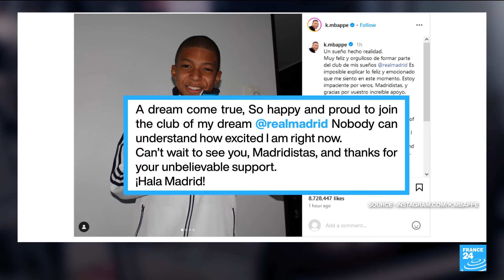'Superstar' Mbappe makes 'dream' move to Real Madrid • FRANCE 24 English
Kylian Mbappe signed a five-year deal to move to Real Madrid from Paris Saint-Germain on Monday and called the move a "dream come true". "The Whites have strengthened their squad with a world superstar," Real said on their website. The announcement is the culmination of Real's long courtship of one of the most prolific forwards in world football.